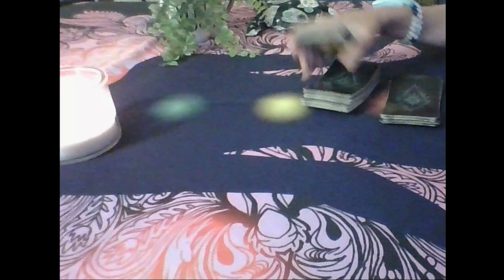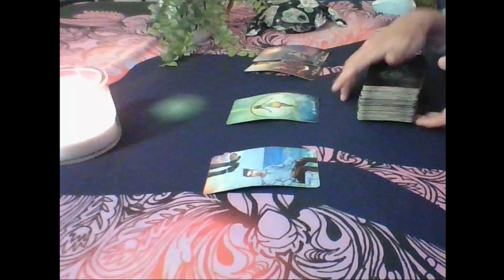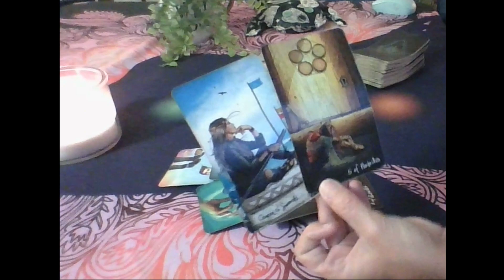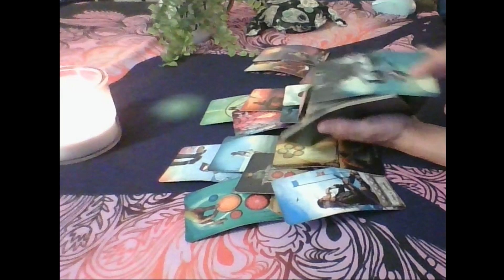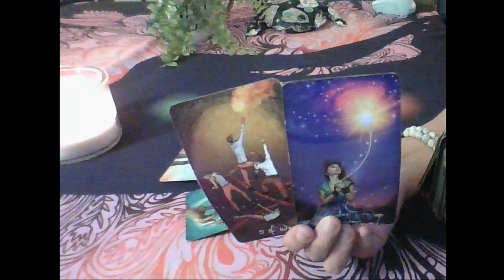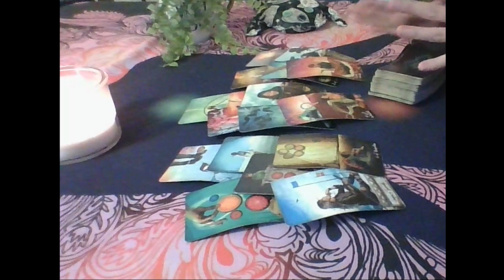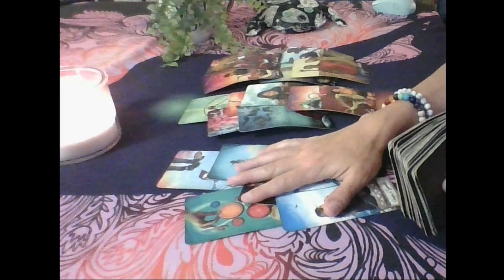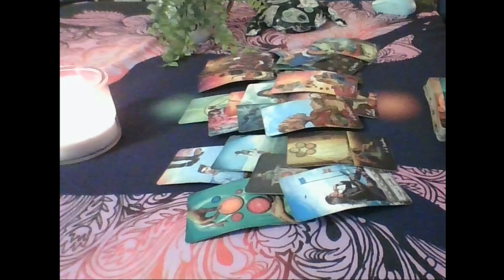Pisces Tarot...They Made The Wrong Decision Now Coming Back To Offer U Commitment...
Decks used:
Gilded Tarot: Ciro Marchetti
Everyday Tarot
The Light Seer's: Chris-Anne
Gilded Tarot Royale:  Ciro Marchetti/ Barbara Moore
Mermaid Tarot: Leeza Robertson
Angel Answer Oracle:  Radleigh Valentine